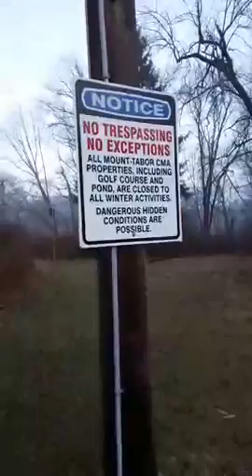Tabor Pond Tour Periscope